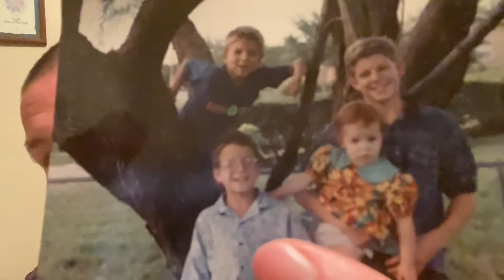When Life Hurts Thoughts